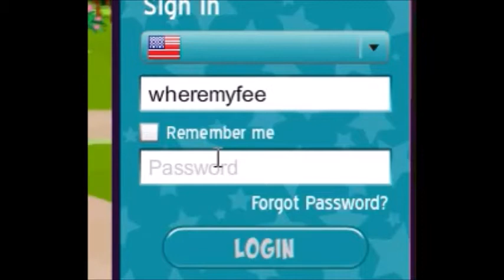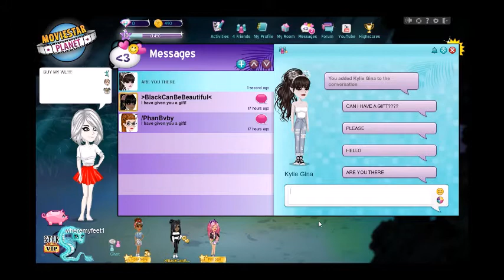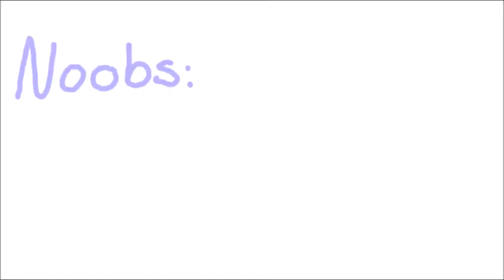NOOBS vs PROS (msp skit)